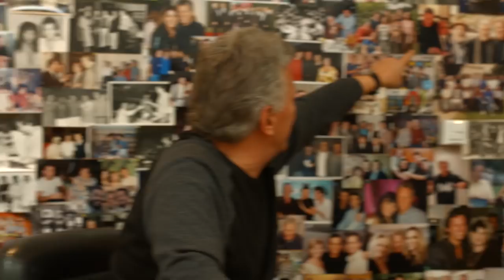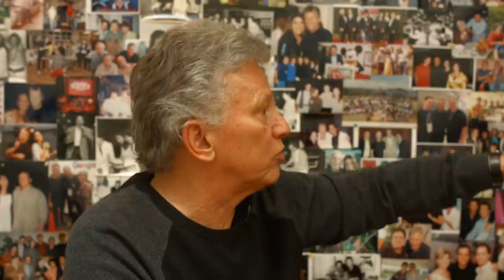Marcos Maynard | Mercado Musical | Papo com Clê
Marcos Maynard é pra mim um gênio desse mercado da música.
Com um currículo de extremo sucesso Maynard deixou sua assinatura por onde passou.
Catálogos de valor inestimável.
Maynard hoje em qualquer gravadora daria uma chacoalhada brutal no marasmo atual.

Mais um vídeo gravado com a Usina Brasil.
A Usina Brasil é uma produtora que atua no segmento de audiovisual desde 2014, produz conteúdo para indústria da música e entretenimento sempre unindo em sua assinatura a liberdade criativa, tecnologia de ponta e linguagem estratégica. Gerenciar todo processo criativo desde o roteiro até a edição final é uma das expertises pulsantes no coração da empresa que atende gigantes como Sony Music e Som Livre.

Minutagens Maynard
9:12 a 12:03 "O Poladian me indicou pra trabalhar na Polygram"
15:28 a 18:01 "Saí da Polygram e fui pra Sony pra desenvolver a carreira do Julio Iglesias no Brasil"
22:46 a 25:28 "Convenci o Chico Buarque a não processar a Polygram"
27:22 a 30:05 "Era pra lançarmos 3 DVDs do Chico Buarque e acabamos lançando 12"
37:31 a 40:30 "O Roberto Carlos achava que o Julio Iglesias ia desbancar ele no Brasil"
44:11 a 47:07 "O Peter Frampton queria mandar me demitir por associar a música dele a marca de cigarro"
56:29 a 57:45 "O Restart não são artistas de marketing, eles são grandes músicos"
58:39 a 1:01:39 "Artistas de marketing como Menudo e Dominó têm que vender milhões de cópias, senão eles não existem"
1:02:04 a 1:04:32 "O RPM teve sorte que estava por trás"
1:04:35 a 1:06:59 "O sucesso do RPM tem vários fatores: eu, o Ney, Louras Geladas, o momento..."
1:07:22 a 1:10:21 "A música é mais importante que o artista"
1:12:24 a 1:14:04 "Presidentes de gravadora, vocês tem que contratar produtores de verdade e não curiosos"
1:14:46 a 1:17:36 "Falei pro Ivan Lins: você é gênio, eu também sou. Ou baixamos o tom ou o não vamos ganhar o Grammy'
1:20:33 a 1:23:28 "No Acústico do Capital eu não queria berraria. E o repertório fui eu que escolhi"
1:34:48 a 1:35:35 "Ai Se Eu Te Pego e Despacito são momentos que não se repetem"
1:35:36 a 1:36:59 "A Bethânia queria gravar só o lado B do Roberto Carlos e eu pedi 3 hits"
1:40:44 a 1:43:43 "O Boni gostou tanto da versão de Fera Ferida da Bethânia que ele mandou mudar o nome da novela"
1:44:39 a 1:47:39 "Liguei pro advogado da Yoko Ono pra liberar a música de Natal pra Simone"
1:50:50 a 1:53:49 "Eu que sugeri ao Caetano de gravar o Fina Estampa"
1:54:53 a 1:57:50 "Convenci a Rita Lee a gravar o disco de Beatles em bossa"
1:59:36 a 2:01:00 "Dispensei o Felipe Dylon, até porque ele não cantava nada"
2:06:14 a 2:09:08 "Ninguém queria saber do Rick Martin quando ele saiu dos Menudos e eu o contratei"
2:18:50 a 2:21:50 "Eu convenci o Chorão que o Charlie Brown Jr era ele"
2:30:28 a 2:33:00 "Contratei o Falamansa e eles venderam 1,5 milhão de cópias"
2:33:11 a 2:36:11 "Eu mudei o nome Gerassamba pra É O Tchan"
2:40:42 a 2:42:11 "O problema dos sertanejos é que eles começaram a achar que sabem tudo"
2:45:28 a 2:47:15 "Quando o Carlinhos Brown me mostrou a música Beija-Flor eu fiquei louco"
2:47:16 a 2:50:17 "Eu demiti o cara que falou que a Timbalada não ia dar certo"
2:50:18 a 2:53:18 "Sugeriram que eu 'hibernasse' na presidência da Abril"
2:54:48 a 2:57:48 "Eu reergui a EMI"
2:57:49 a 3:00:47 "Fizemos o RBD em português e vendeu 4 milhões de cópias"
3:01:23 a 3:04:38 O escândalo da EMI

✅ Baixe o Template de Personas pra você contsruir suas audiencias

✅ Baixe um e-book Passo a Passo pra subir sua música do Spotify

✅ Baixe a lista dos melhores blogs do país pra você divulgar sua musica!

🎯Livros que mudaram a minha vida:

📖 Videocracy: How YouTube Is Changing the World

📖 The Practice: Shipping Creative Work

📖 How To Make It in the New Music Business

📖Isso é Marketing

📖 A única coisa

📖Dotcom Secrets